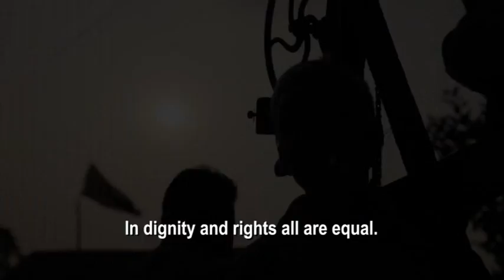MJF Theme Song (Video)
Manusher Jonno Foundation (MJF) started its journey in 2002 as a project of CARE and became an independent organization with NGOAB registration in 2006. It provides funding and capacity building support to organizations working on critical issues related human rights and governance. MJF works in partnership with different stakeholders such as civil society organizations, NGOs, CBOs, government, private sector, research organizations etc. MJF, through its partners assists in building capacity of poor and marginalized groups for the fulfillment of their basic and fundamental rights and entitlements and raise voice against all violations. MJF works with duty bearers to ensure their responsiveness and accountability towards these groups.